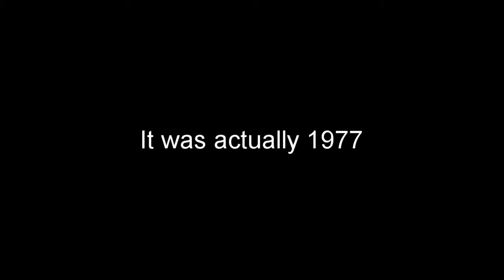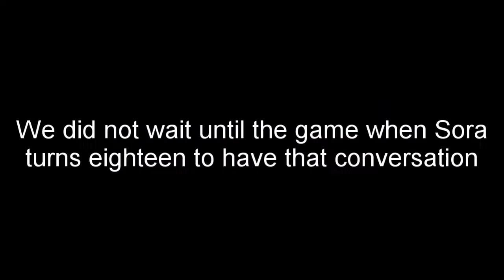Kingdom Hearts Supercut 2 - Off Brand Lindsey Ellis